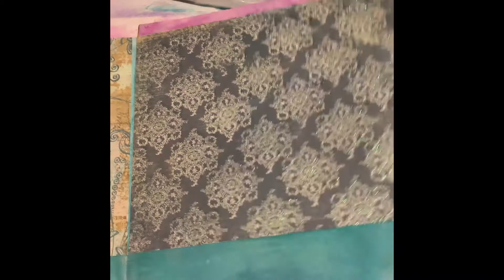Folios for my Journal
Google+:  gigisarttreasures